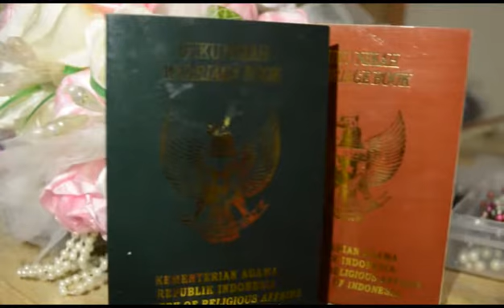Ayiek Wedding Gallery_LANGIT V.2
LANGIT photo video printing